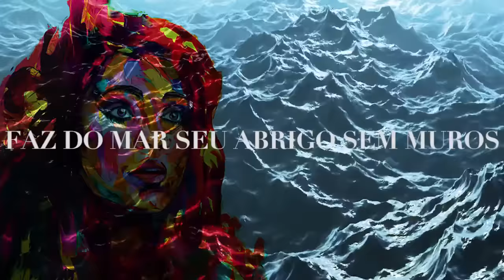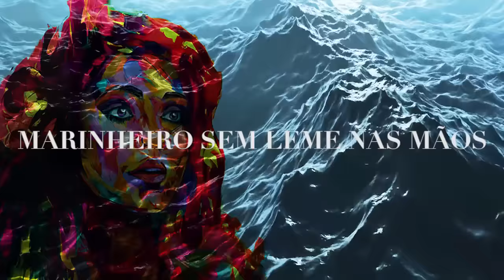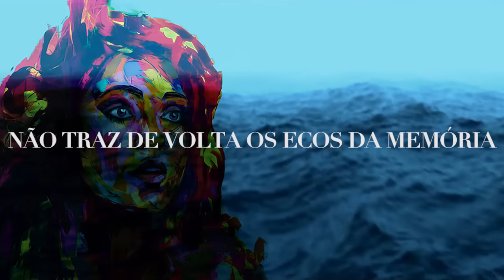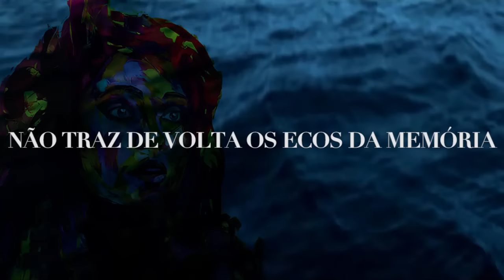Lorena Chaves - TRUE BLUE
Música & Letra: Lorena Chaves